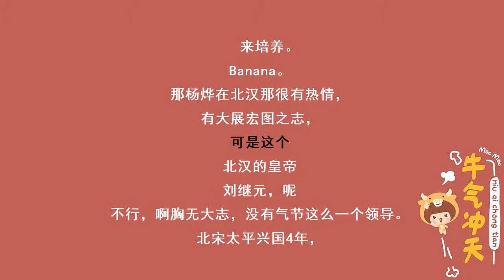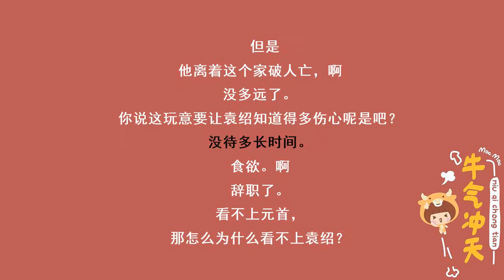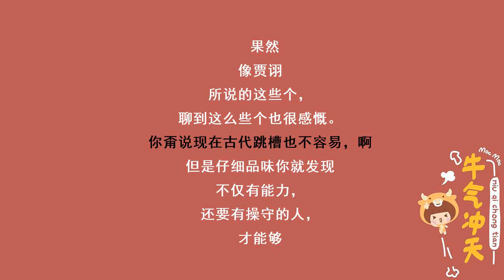049 古代跳槽最高境界：带着老板一起跳！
郭论
我们都知道，跳槽的理由五花八门，比如，观念不和，薪水太少，现代社会竞争激烈，谋求发展不容易。但在古代，想“跳槽”也着实不是个容易事儿。因为稍有不慎，就可能从一个“虎窝”，掉进另一个“狼坑”。
都说跳槽难，但凡事都有个例外，早在五代十国年间，出身太原武将世家，当时还是北汉忠诚良将的杨业，就有过一次成功跳槽的经验。
北汉杨业：跟对了主子有肉吃！
跳槽来的猝不及防
在《续资治通鉴（jiàn）长编》里有提到过，杨业本是后汉麟州刺史杨弘信的儿子，后来听了父亲的话，跟了北汉世祖刘崇。
杨业↑
北宋太平兴国四年（979年），宋太宗赵光义御驾亲征北汉，兵围北汉首都太原。杨业把守太原城东南面，奋勇杀敌，让无数宋军心寒。可就在这时，刘继元却捧着传国玉玺出城献降了。尽管杨业心有不甘，可无奈之下只能一起跳槽。
空降刺史杨令公，威震一方！
按理说，杨业是跳槽来的降将，待遇不会比一直跟着老板混的老部下好，可宋太宗却偏偏拿他当个大宝贝。自从杨业归降后，就不停地给封赏。
在众人满满妒忌里，杨业官升代州刺史兼三交驻泊兵马都部署，而他也不负宋太宗的厚望，第二年（太平兴国五年）就在雁门关大破辽军，威震契丹，被契丹人称为杨无敌！
三国荀彧：老板挑错人，跳槽毁一生
不挑老板的员工不是好员工
第一任老板：四世三公袁绍
早在袁绍手下任职时，他就被奉为上宾。不过这位老板面前的红人，却反而不认可老板的能力，没待多久，就辞职了。
第二任老板：一穷二白的曹操
那时的曹操，还是对大汉朝有忠心的。尤其是在十八路诸侯讨伐董卓时，曹操的表现更是让荀彧认为，这就是兴复汉室的最佳人选，于是他最终投奔了曹操。
荀彧↑
忠于汉室，死于“汉贼”
要知道，荀彧选择曹操这个老板，是因为有共同的志向，也就是兴复汉室。可谁料到，荀彧的“奉天子以讨不臣”的战略，到了曹操那却成了“挟天子以令诸侯”。
心机曹操已经不是当年的热血青年，等到他正式统一北方后，才真正暴露出自己的野心：“欲进爵国公、加封九锡。”荀彧得知此事后悔不当初，上表反对还遭到不忠的嫌疑。在理想破碎后，荀彧被曹迫服毒自杀。
反复跳槽，未必就好
六次跳槽的刘备：当老板真不容易！
第一任老板，是他在求学九江太守卢植的时候结交的同学——公孙瓒（zàn）。
刘备跟了新老板后就摩拳擦掌，随同青州刺史田楷一起打袁绍，公孙瓒看他还不错，就委任刘备做了平原令。刘备真正的的发迹，其实就是从平原令开始的。
刘备↑
再后来，刘备辗转换了好几任东家，其中有陶谦、曹操、袁绍、袁谭父子，后来看着袁家不行了，就又跳去了第五任老板刘表。
在经历了这么多次跳槽后，才真正鲤鱼翻了身，没过多久开始自立门户，自己当了老板。后来还和东吴业务往来密切，在赤壁之战上打跑了老东家曹操。
跳槽上瘾的吕布：谁收谁倒霉！
从中平六年（公元189年）到建安四年（公元199年），这整整10年间，吕布一共跳槽了8次！历任老板丁原、董卓、王允、袁术、袁绍、张扬、张邈、刘备。
吕布↑
频繁跳槽也就算了，他还坑害领导，杀丁原，灭董卓，坑刘备。这样反复无常的员工，履历劣迹斑斑。以至于后来吕布只好自己拉虎皮扯大旗，自己单干。
完全没有职业操守的他直接挖来了曹操的下属张邈和陈宫，把曹操好不容易才打下来的地盘抢走一大半。
被惹急了的曹操后来辗转拉锯了好几回，最终打败吕布，把他捆了起来。
《资治通鉴》的卷六十二讲的很详细，跳槽经验相当丰富的吕布，居然说可以再跳槽到曹操手下接着干。原话是，“明公之所患不过于布，今已服矣。若令布将骑，明公将步，天下足定也。”
然而机智如曹操，忽然被旁白刘备的话点醒，吸取了吕布前八位老板的惨痛经验，于是拒绝了吕布的入职申请，并决定处死他。
带着老板去跳槽，不怕没人要！
职场好“中介”——贾诩
汉室没落后：投奔李傕（jué）和郭汜（sì）
老板相继被杀：投奔张绣
献计张绣，一起投靠曹操
贾诩↑
此前张绣和曹操是有过节的。曹操曾经因为想让张绣的婶母作陪，跟张绣结下了梁子。张绣咽不下这口气，造了曹操的反，还在乱军中杀了曹操的亲儿子。
贾诩却不慌不忙的解释说，投奔曹操却是雪中送炭。何况曹操想争天下，必会礼贤下士，跟曹操干不会有错的。
张绣最终还是被说服了，投奔了曹操。让张绣欣慰的是，跳槽后得到的待遇，果然如贾诩所料。
郭论
都说跳槽不容易，原来在古时候，就连不跳槽也不容易！跳得不错的能升官加爵，那是好事儿；跳得不好的，甚至因为不愿跳给自己惹祸的，那也就只能自求多福了。但仔细品味你就会发现，那些不仅有能力，还有操守的人，才能走得更长远。